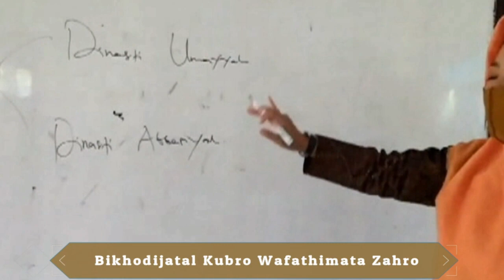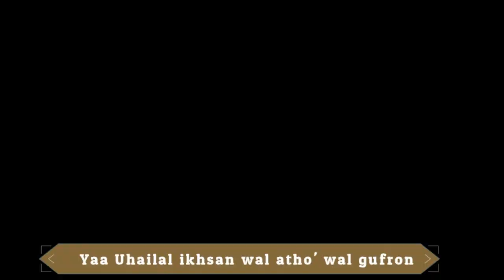SA'DUNA FIDDUNYA (MV COVER) by HADROH SHOHIBUL BAYANI MAN 2 JEPARA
Sa'duna Fiddunya adalah salah satu lagu Qasidah kesukaan Alm. KH. Maimun Zubair

Dalam acara maulid Nabi, lagu tersebut dibawakan oleh Hadroh Shohibul Bayani MAN 2 Jepara yang berkolaborasi dengan Kepala MAN 2 Jepara, Bpk. H. Masrum M, Pd

Editor Video
H. Masrum, M.Pd

Support by
MTW

MAN 2 JEPARA
Alamat : Jl. Raya Kelet-Jepara km. 35 Keling, Jepara, Jawa Tengah, Indonesia 59454